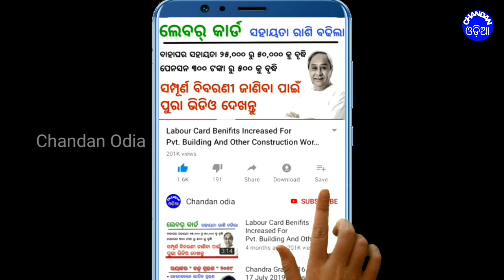ଆଜି ପ୍ରବଳ ବର୍ଷିବ | ୧୨ ଜିଲ୍ଲା ୟେଲୋ ୭ ଅରେଞ୍ଜ ୱାର୍ନିଙ୍ଗ | Chandan Odia